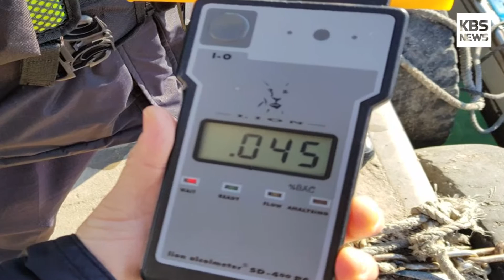[KBS뉴스춘천] 마지막 휴일, 사건·사고로 얼룩